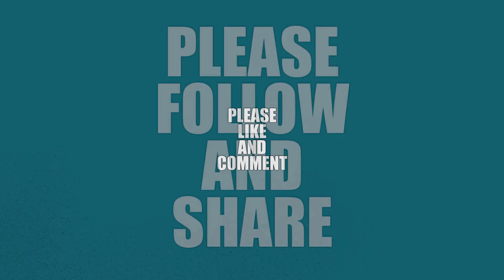Panel Beater - Andover - J75390